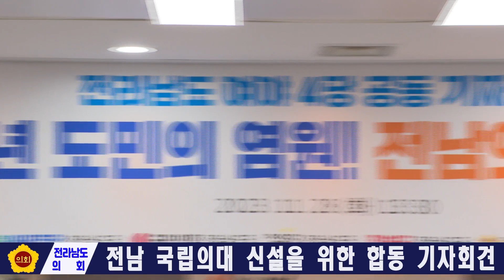전남 국립의과대학 신설을 위한 합동 기자회견 (231128)